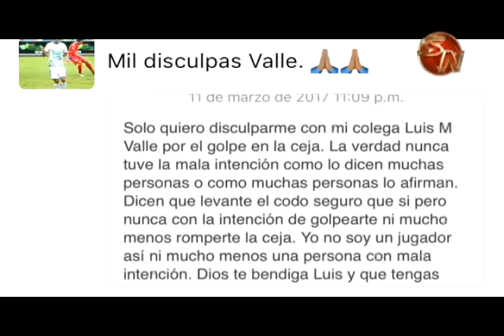Guerreros del Sur están a solo un punto de zona de clasificación